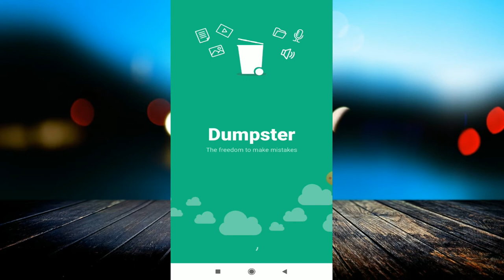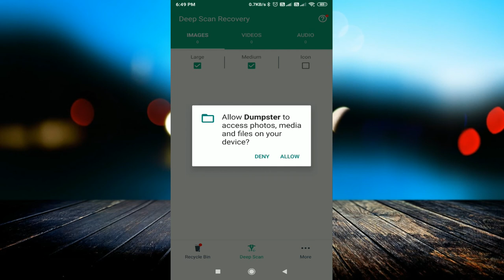पुराने से पुराना deleted data निकालें बस दो में || How To Recover | Deleted Photos Videos | Dumpster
linked site.